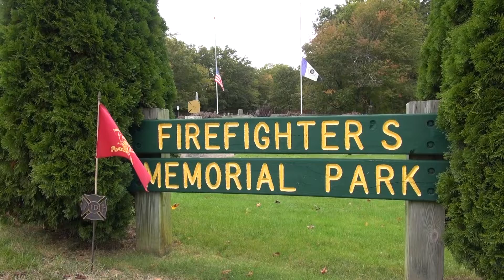Burrillville firefighter added to National Fallen Firefighter Memorial